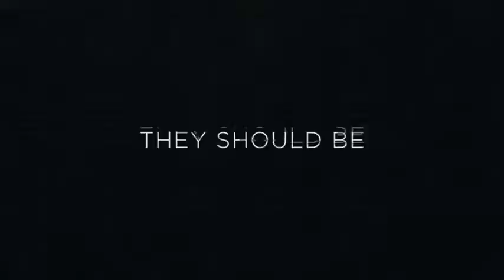13 Reasons Why Spoiler Review (Part 3)